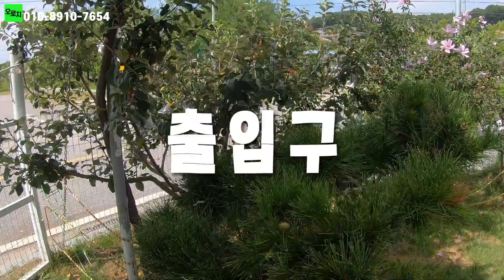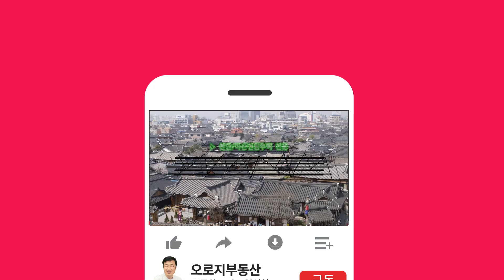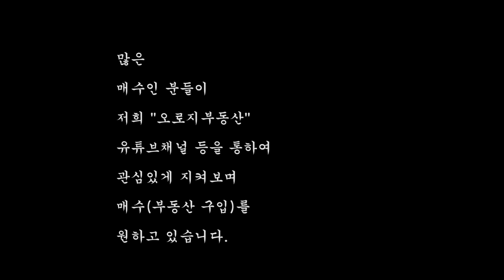아산 신정호수 전원주택매매 이주자택지 단독주택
아산 신정호수 인근에 위치하고 있는 전원주택 단지의 이주자택지 단독주택 매매합니다.

평지로 구성되어 있으며 아산 시내권은 물론이고 인근에 1호선 전철역의 종착역인 신창역이 가까이 있습니다.

시내권과 시장을 10분 거리에 있어 편리하게  이용할 수 있고 천안아산역도 20분 이내에 이용이 가능합니다.

깔끔한 구성의 신정호수를 누릴수 있는 전원주택을 안내해 드립니다.

실제 현장의 영상을 보시고 궁금하신 사항은 직접 전화주시기 바랍니다.

시골집, 전원주택, 토지, 공장 등 매물 접수하고 있습니다.

대상물의 표시·광고 명시사항

명        칭 : 오로지부동산공인중개사사무소
소  재  지 : 충남 아산시 순천향로602(신인동453) 상가동102호
등록번호 : 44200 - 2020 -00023
성       명 : 개업공인중개사 한 현 섭

○ 매물정보
1. 소재지 ▷ 아산시 신창면 창암리
2. 면적(㎡)  ▷ 대371㎡  연73㎡
3. 가격  ▷ 3억7천만원
4. 지목  ▷대지
5. 중개대상물 종류 ▷단독주택
6. 거래형태 ▷ 매매
7. 총 층수  ▷ 총1층
8. 입주가능일 ▷ 2021년 8월 5일 기준 → 2021년 11월4일 (계약 후 3개월 )
9. 건축물현황(방수) ▷ 방2 화1
10. 사용승인일 ▷ 2015년 3월30일
11. 주차대수 ▷세대당 1대 (실제 여러대 주차 가능)
12. 방향( 거실기준 )▷ 남향
13. 관리비 ▷수도요금/전기요금 → 실사용량 따라 별도 부과